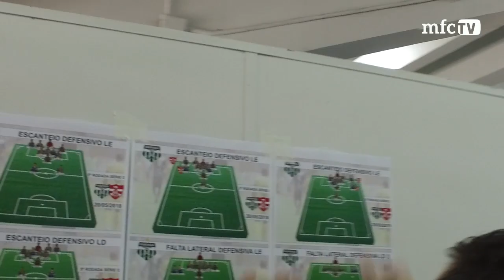BASTIDORES - Maringá FC 2 x 1 Linense - 5ª Rodada Campeonato Brasileiro Série D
Confira tudo que rolou nos bastidores e melhores momentos da vitória do Maringá FC sobre o Linense por 2 a 1 pela Série D 2018.